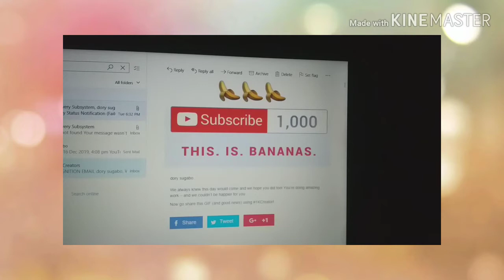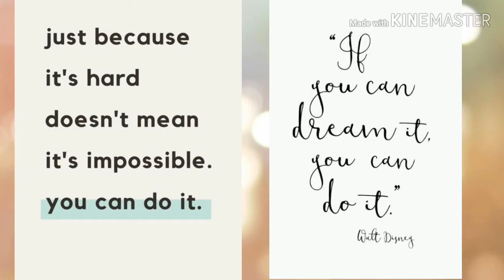1k SUBSCRIBERS THANK YOU SO MUCH!